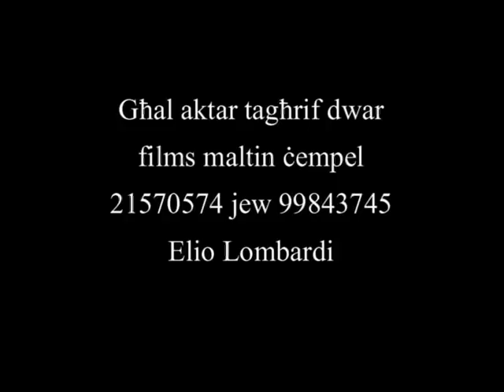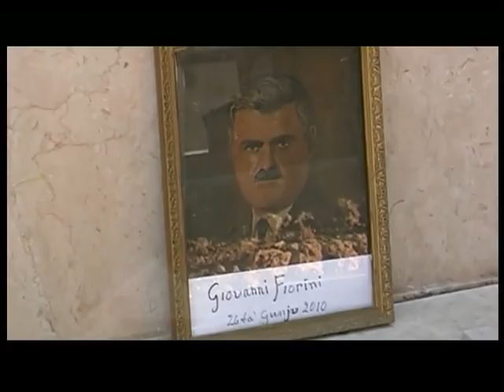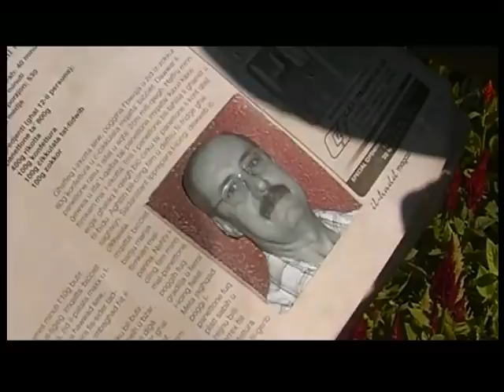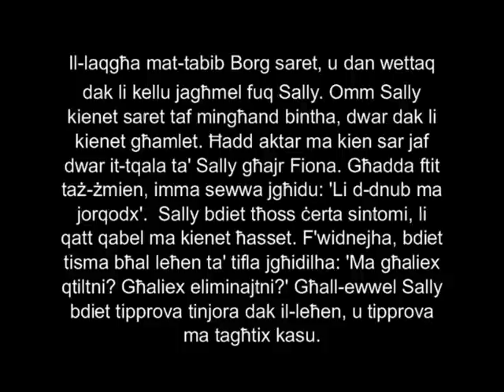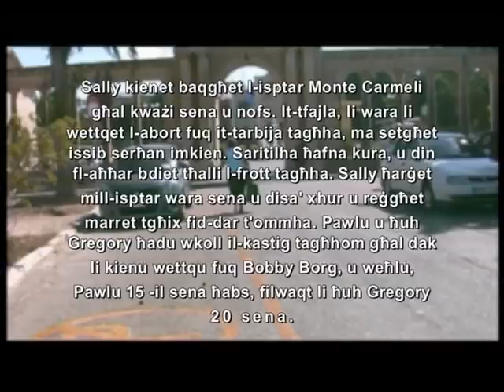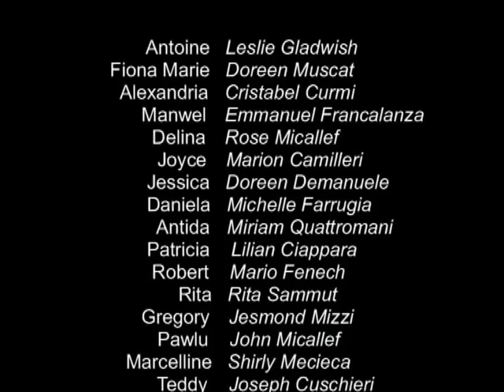RACHELA - Elio Lombardi